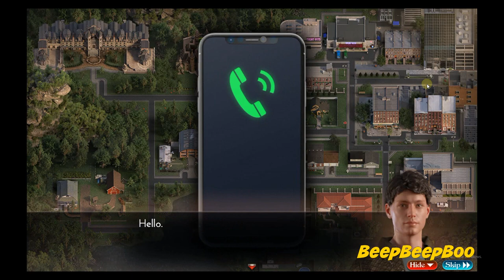The Genesis Order v65031 - Flame Thrower, Heather's Contact and Chest Key #44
Synopsis :
The game will feature some familiar faces as well as many new ones, including 13 new ladies! In TGO you’ll play as a junior detective trying to make a living and peruse your passion solving crimes and meeting gorgeous women.